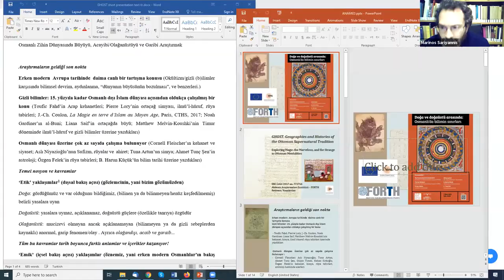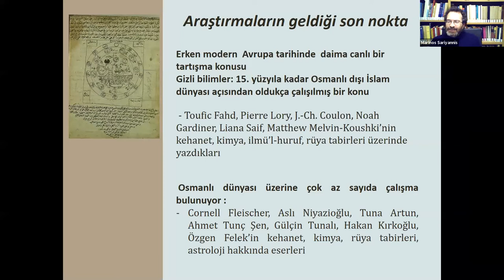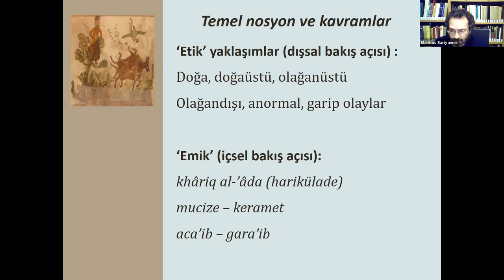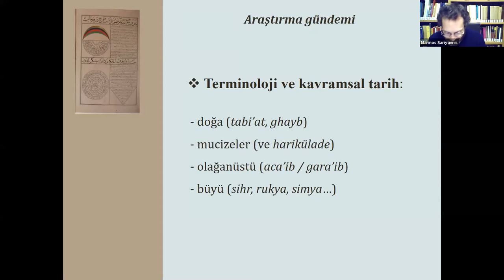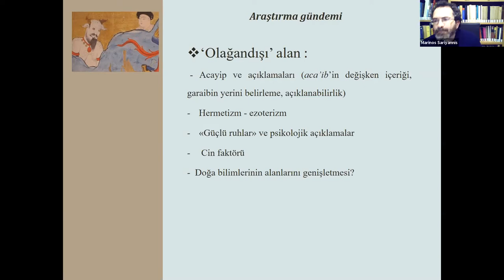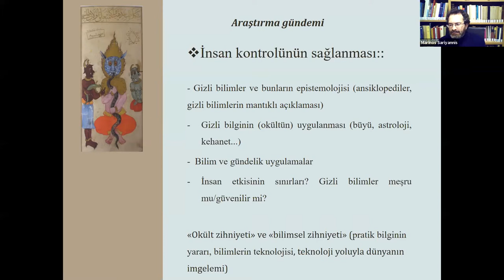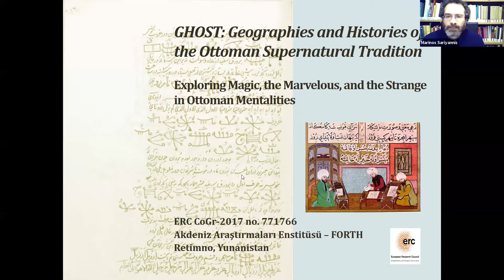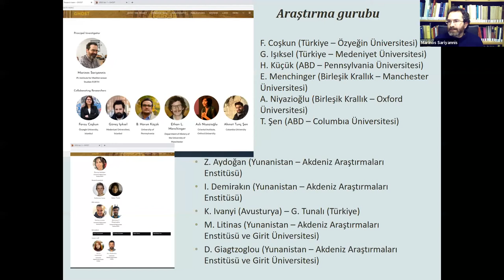GHOST: Geographies and Histories of the Ottoman Supernatural Tradition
Marinos Sariyannis, Zeynep Aydoğan, Feray Coşkun, Güneş Işıksel, B. Harun Küçük ve A. Tunç Şen

Garip vakalar, gizli bilimler ve büyü Osmanlı bilim ve kültür tarihi içinde yeni bir alan oluşturmaktadır. Bugün bizim için doğa ve doğaüstü çok net bir biçimde birbirinden ayrı alanlar olmasına rağmen modern öncesi kültürlerde bu sınır daha belirsizdi: Bir yandan bilinebilen ile bilinemeyen arasında, öte yandan da normal (döngüsel) süreç ile mucize (ya da keramet) arasındaki farklar daha önemliydi. Bu konuşmada, Rethymno’da (Girit) yürütülmekte olan GHOST projesi üzerinden Osmanlı’da doğaüstü denilen vakaların ve olayların algılanışı ele alınacaktır. Konuşmanın moderatörlüğü Marinos Sariyannis tarafından yapılacaktır. Konuşma uzaktan erişimle gerçekleşecektir.

Strange cases, occult sciences and magic create a new field in the history of Ottoman science and culture.  Although nature and the supernatural are clearly separate spaces for us today, in pre-modern cultures this boundary was vaguer: the differences between the known and the unknown on one hand, and the cyclical nature of things and the miracles on the other hand, were more important.  This talk hosts the contributor researchers of the GHOST project, to discuss about the so-called supernatural events and cases in the Ottoman Empire.  The talk will be moderated by Marinos Sariyannis, the team leader and the Research Director of the Institute of Mediterranean Studies in Rethymno (Crete).